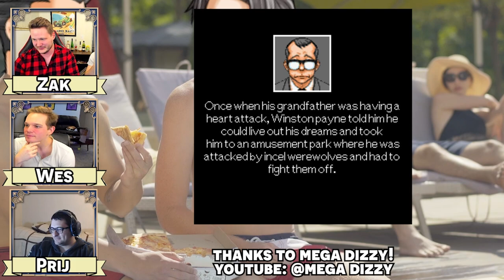The Great Ace Attorney Chronicles with an Actual Lawyer! Part 42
Here's the 42nd episode in our Great Ace Attorney Chronicles with an Actual Lawyer let's play series! We have our real lawyer to playthrough the Ace Attorney franchise and show us just how realistic is the court system depicted in Great Ace Attorney Chronicles let's play as well as our professional voice actor voice all the roles! In this episode, we continue cross-examining the Skulkin Brothers, and Juror No. 3 explains even more about stereographic images.

We record the show live on Tuesdays (until later in December!) at 7:30 pm EST, so feel free to watch us play and interact with us in the chat on our twitch

Timestamps:
00:00 - Gameplay Start
58:28 - Art Time!